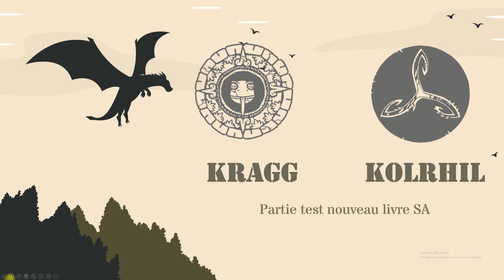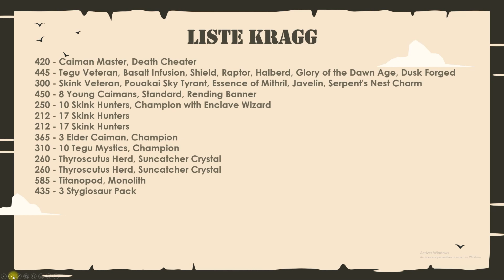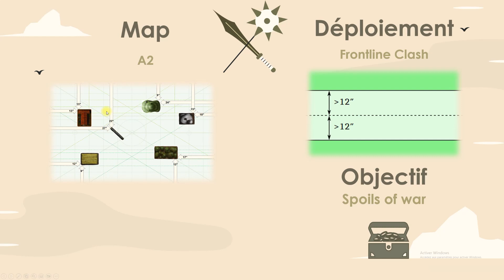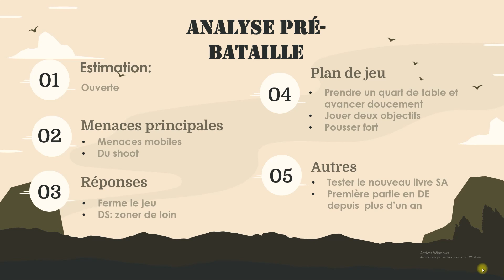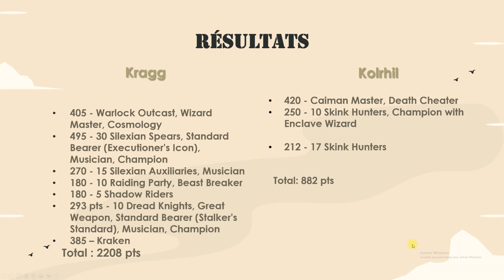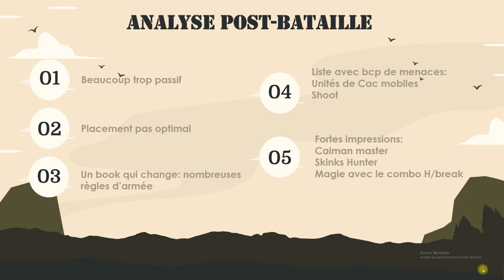T9A - Rapport de bataille - Kolrhil(DE) vs Kragg(SA)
Première partie contre la nouvelle mouture des Anciens Sauriens qui sera jouée par Kragg.
Pour l'occasion je fais une petite infidélité à mes Hautes Lignées Elfiques et joue leurs cousins maléfiques, les Elfes Noirs.